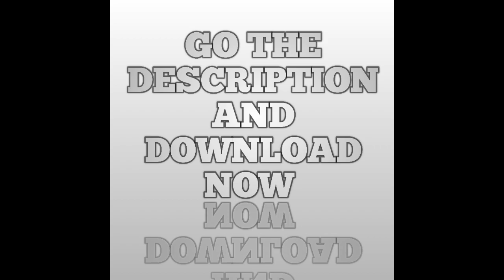THE LIFE WE DESERVE "A PLAGUE TALE" GAMEPLAY / PART 12